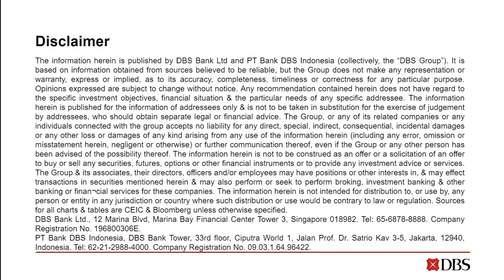Kopi Time E094: IMF’s Asia head Krishna Srinivasan on the region’s outlook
Dr. Krishna Srinivasan, Director of the Asia and Pacific Department, International Monetary Fund, breaks down the prospects for the region. We begin by talking about the coverage of the department, which is 37 countries, making up of half the world’s population. We then dive into the 2023 balance of risks, which the IMF sees still tilted to the downside, but with a welcome decline in adverse risks. On the upside, Krishna expresses optimism about post-pandemic re-opening helping demand, while headline inflation softens at a pace faster than previously envisaged. On the downside, concerns remain about Russia’s war in Ukraine, tighter global financing costs, various distortions posed by forces of deglobalisation, and lingering uncertainties around inflation. We then do a tour of Asia, starting with the two countries that are under IMF programs, Bangladesh and Sri Lanka. Krishna explains that state of macroeconomic affairs and the lending facilities being deployed in both cases. In this context, he also elaborates on the IMF’s new Resilience and Sustainability Trust. After this, we take on, one by one, the challenges and promises of Japan, China, India, Indonesia, and Singapore. We cover it all--inflation, debt, monetary policy, property markets, corporate governance, human capital, and deglobalisation. A thorough macro health-check of Asia.